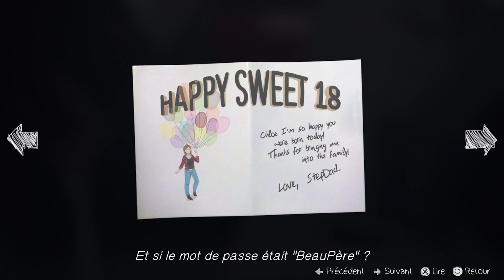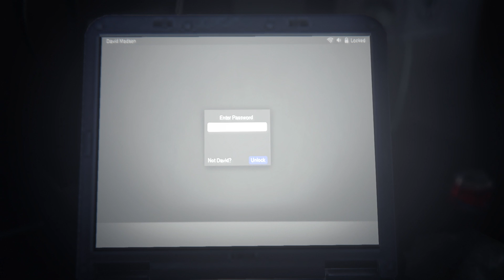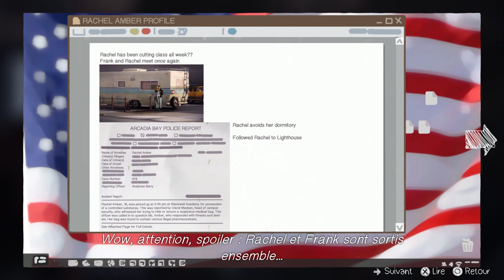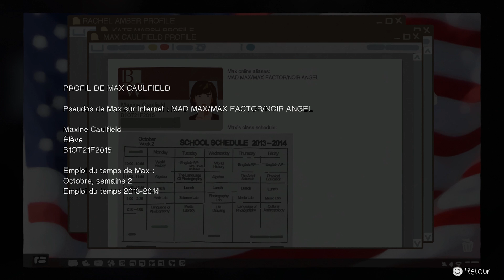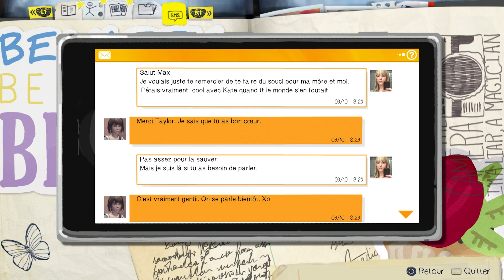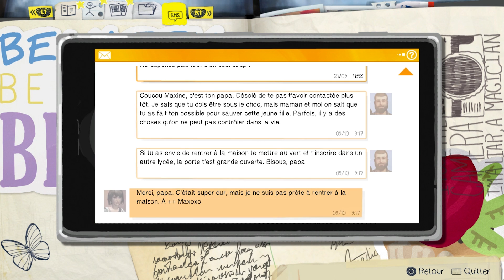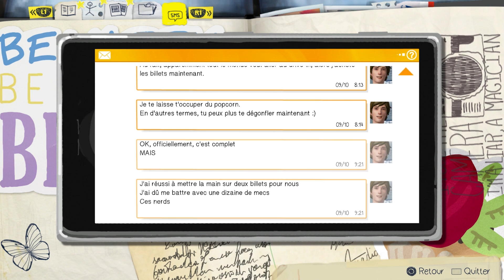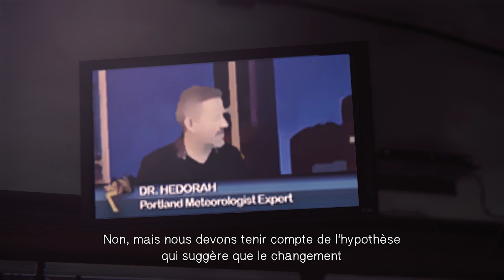Life is Strange FR | Episode 17 : Problèmes ( PS4 )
Life is Strange fr Walkthrough Gameplay Let's Play Playthrough en français Episode 17 - Problèmes sur PS4 ( Next Gen ) 1080p 60fps

Max et Chloé, nouveau duo de choc qui cherche les problèmes ça c'est sûr.. A qui faire confiance désormais. On cherche des preuves encore et toujours mais on a la forte impression de tourner en rond :)

PS : Encodée en 1080p60 - Profitez-en !